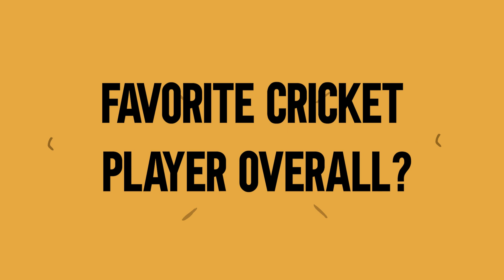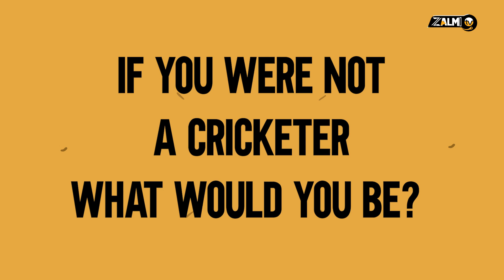Do you know what is Arshad's go-to food & the family member he's closest to? | Up Close | Zalmi TV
The stellar bowler, Arshad Iqbal is in conversation with Zalmi TV telling about his likes/dislikes & much more in this episode of Up Close